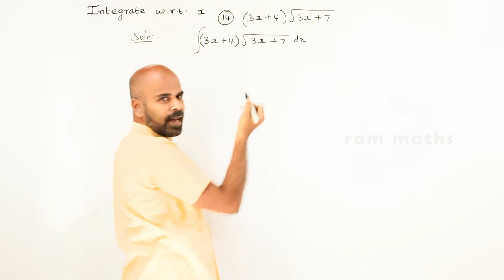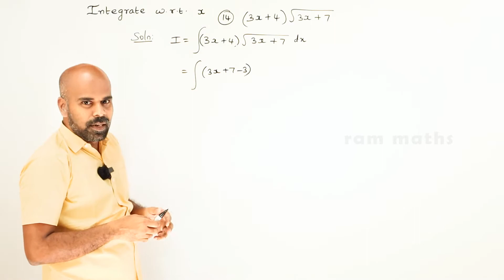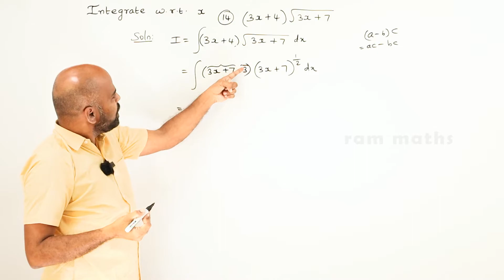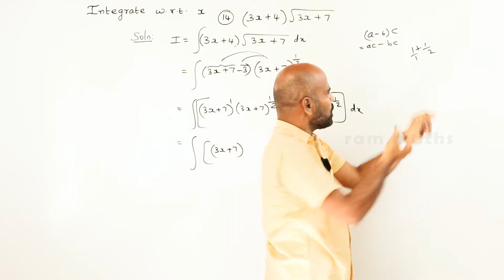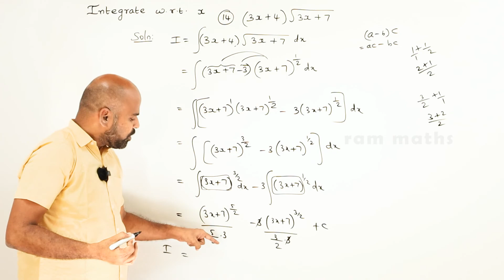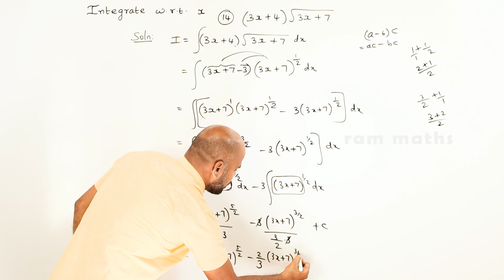11th | ex. 11.5 | Q.No.14 | integral calculus | Chapter 11 | State Board | ram maths